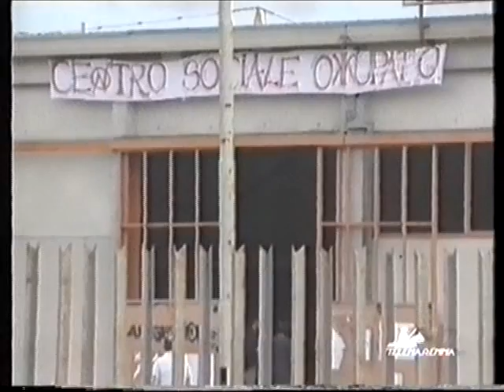Tiburzi_TG22.flv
primo servizio di Telemaremma sul centro sociale Tiburzi